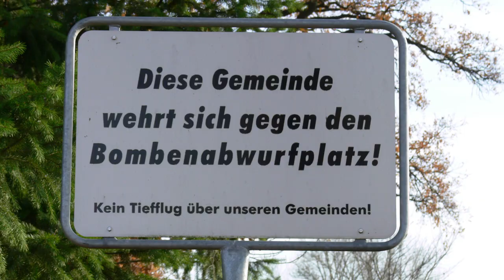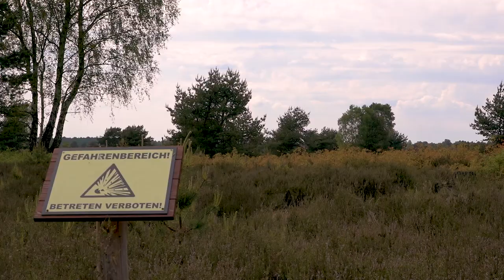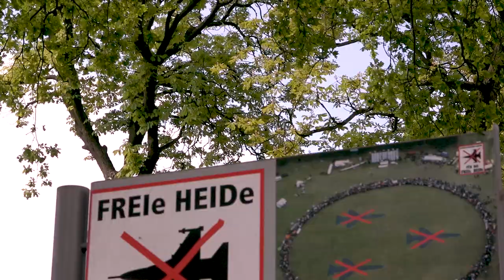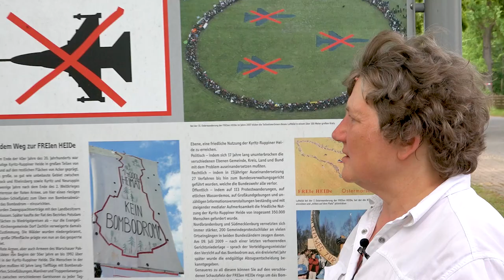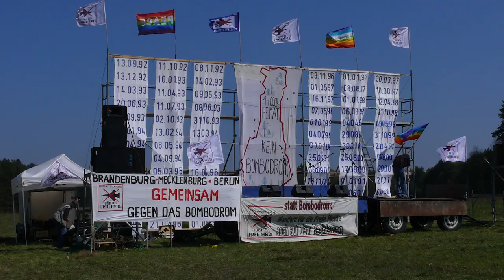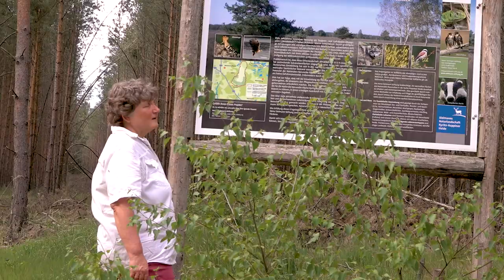Links bewegt (2): Dr. Kirsten Tackmann - Wie die Heide frei wurde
Oft werden wir gefragt: Was können wir denn bewegen? Wir stellen Menschen vor, die zeigen, wie viel wir gemeinsam schaffen können. Eine Hommage an die Vielen, die sich für eine soziale Gesellschaft engagieren. Wir begleiten wir Dr. Kirsten Tackmann durch die Kyritz-Ruppiner Heide, wo einst das »Bombodrom«, ein Truppenübungsplatz entstehen sollte.